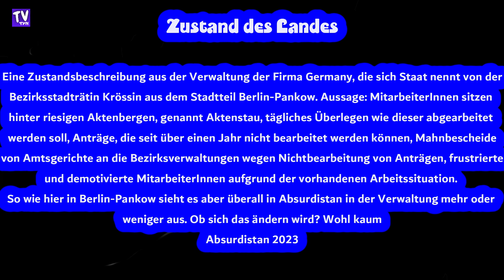Es geht eben bergab in diesem Land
Eine Zustandsbeschreibung aus der Verwaltung der Firma Germany, die sich Staat nennt von der Bezirksstadträtin Krössin aus dem Stadtteil Berlin-Pankow. Aussage: MitarbeiterInnen sitzen hinter riesigen Aktenbergen, genannt Aktenstau, tägliches Überlegen wie dieser abgearbeitet
werden soll, Anträge, die seit über einen Jahr nicht bearbeitet werden können, Mahnbescheide von Amtsgerichte an die Bezirksverwaltungen wegen Nichtbearbeitung von Anträgen, frustrierte und demotivierte MitarbeiterInnen aufgrund der vorhandenen Arbeitssituation.
So wie hier in Berlin-Pankow sieht es aber überall in Absurdistan in der Verwaltung mehr oder weniger aus. Ob sich das ändern wird? Wohl kaum
Absurdistan 2023